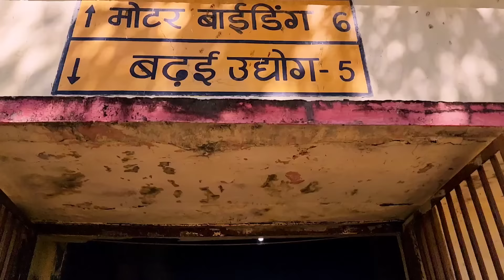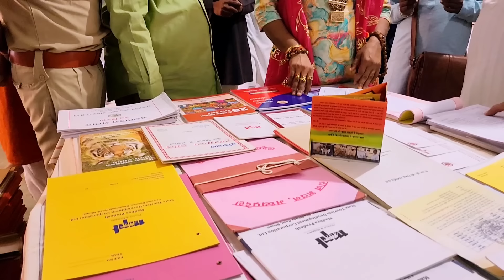देखिए जेल में कैदियों से कैसे कराते हैं काम जेलर सहाब। गुरुजी को देखते ही हुए कैदी भावुक 😭